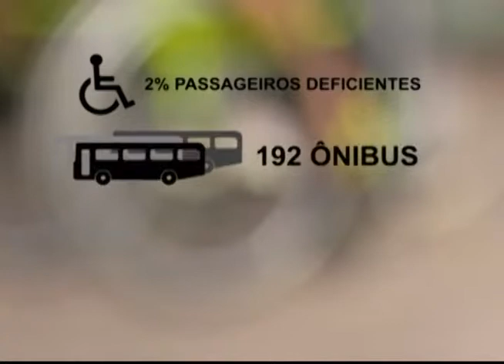TV Feevale Notícias - Dificuldades cadeirantes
Apesar das melhorias nos últimos anos, Novo Hamburgo ainda deixa muito a desejar quando o assunto é acessibilidade no transporte público. Nossa equipe acompanhou as dificuldades enfrentadas por dois cadeirantes que dependem dos ônibus para locomoção.